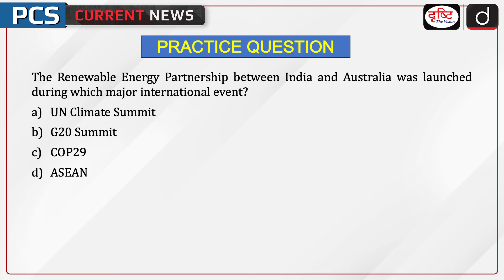Renewable Energy Partnership | 2nd India-Australia Annual Summit | PCS Current News | Drishti PCS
India and Australia recently officially launched the Renewable Energy Partnership aimed at boosting two-way investment in the renewable energy sectors. Prime Minister Narendra Modi and his Australian counterpart, Anthony Albanese held the 2nd India-Australia Annual Summit on the sidelines of the G20 Summit in Rio de Janeiro.

1. Videos by Dr. Vikas Divyakriti

2. Concept Talk- By Dr. Vikas Divyakirti

5. DAILY CURRENT AFFAIRS WITH MCQs